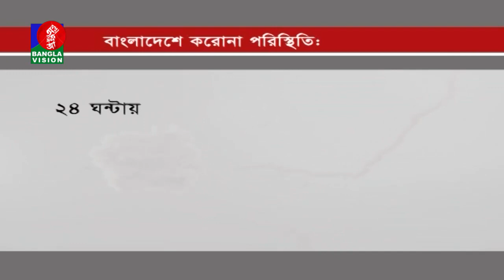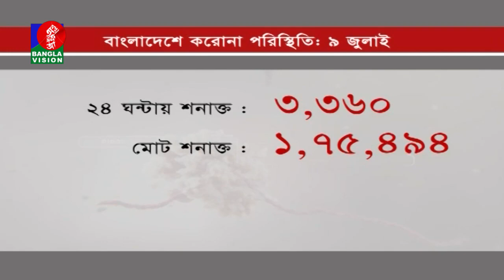দেশে করোনায় আরো ৪১ জনের মৃত্যু,নতুন শনাক্ত তিন হাজার তিনশো ৬০ জন